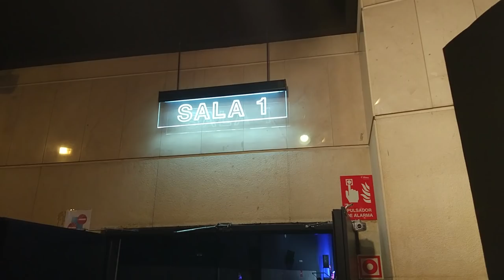La muestra SYFY - Conoce un festival de cine desde dentro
Para hoy os traigo un resumen de la aventura que viví este fin de semana en Madrid dentro del Palacio de la Prensa.
Estuve en la XVI muestra SYFY y allí pense que el ambiente que se vivía era para hacerse un video...

No hay muchos otros festivales tan irreverentes.

Shhhhhh. A la sala 2!